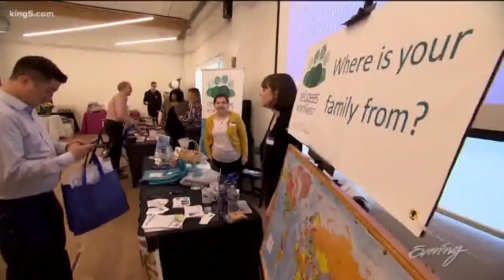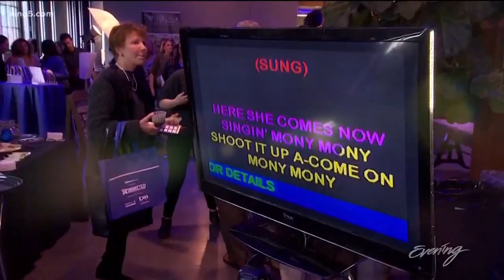Local nonprofits came together for a night of fun and outreach at Konnected: Party with a Purpose -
Team Evening partakes in some of the fun of KING 5's first annual Konnected party!  King5.com/konnected